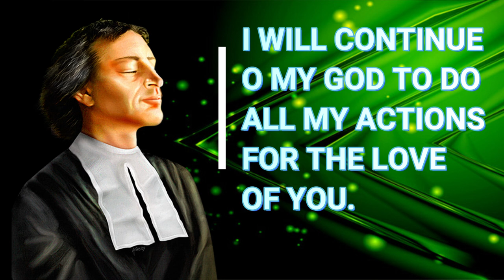THE LIFE OF ST. JOHN BAPTIST DE LA SALLE